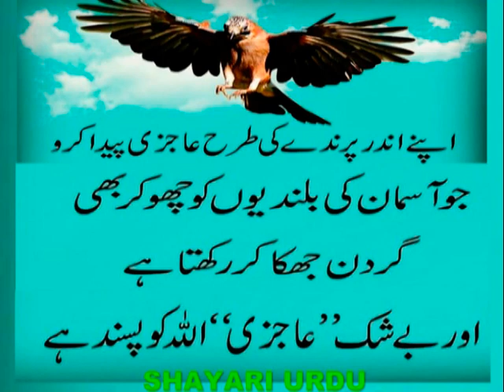विनम्रता पैदा करो_Create humility_عاجزی پیدا کرو_ajzi paida karo_ajzi paida kero